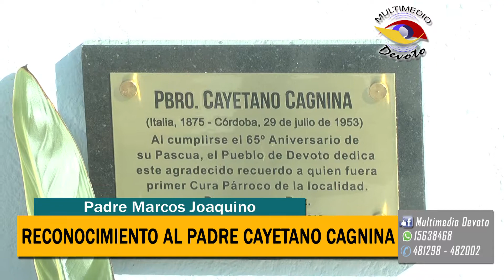La Parroquia San José rinde homenaje a su 1º Párroco el Padre Cayetano Cagnina